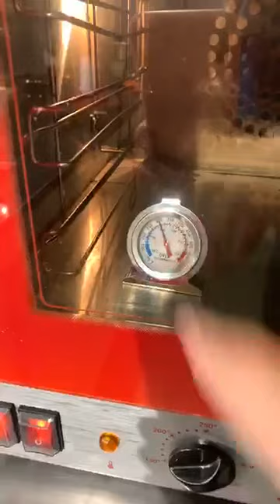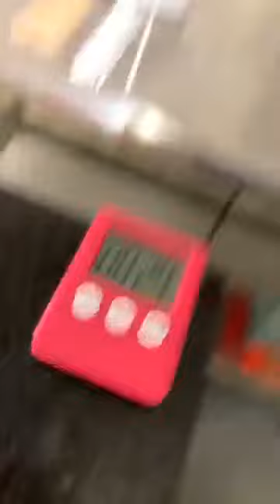14º Aula Topclass Congresso com Anna Corinna Ribeiro , Aula de Macarons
9º TopClass Congresso Internacional Online de Confeitaria
14º Aula Topclass Congresso com Anna Corinna Ribeiro , Aula de Macarons
{[as receitas estão disponiveis no Grupo Vip do Congresso clique aqui para participar
Agradecimento as empresas apoiadoras:

Realização:
GS Videos Japan

Aula de macaron por Anna Corinna Ribeiro